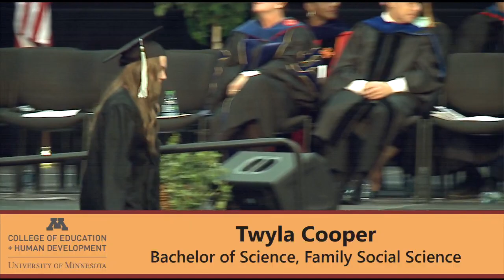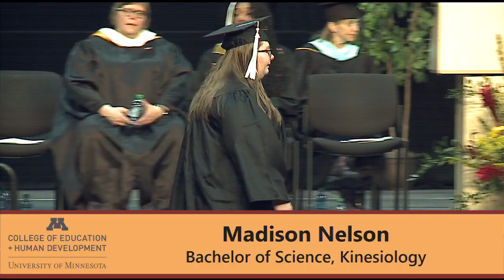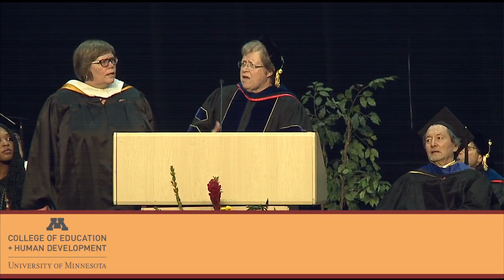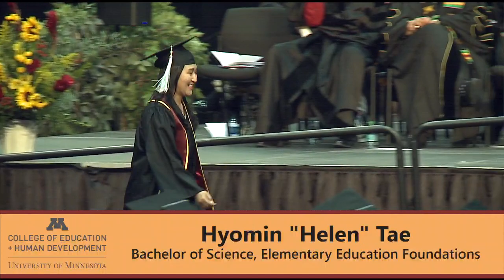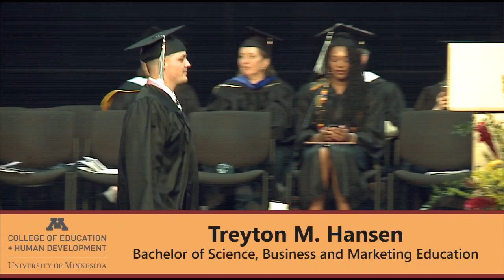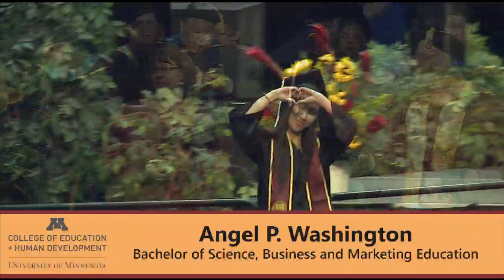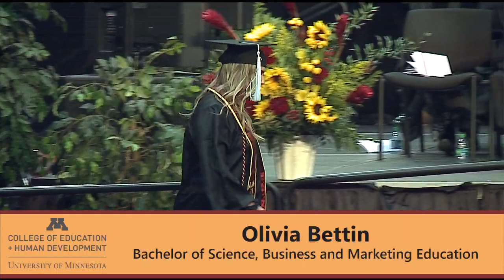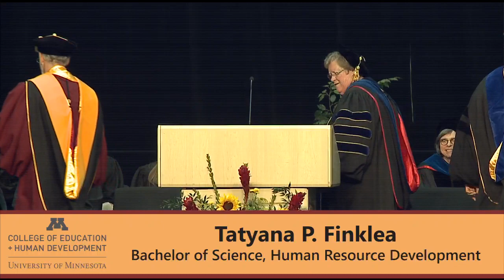2019 CEHD Undergraduate Commencement